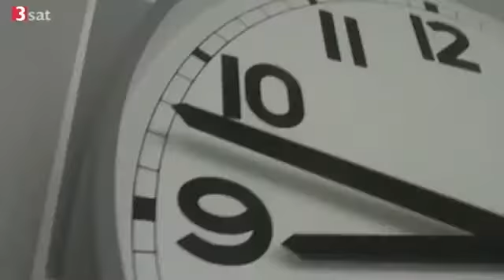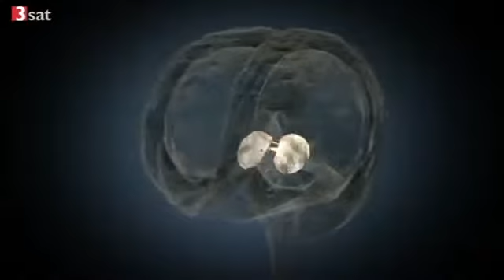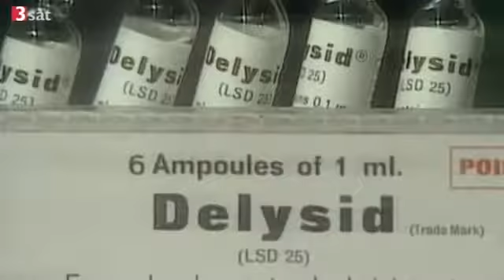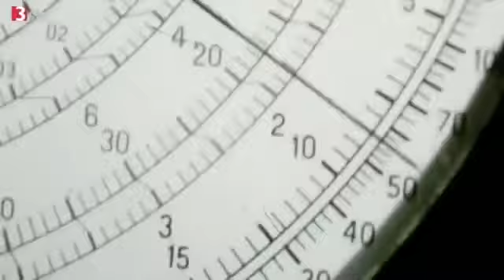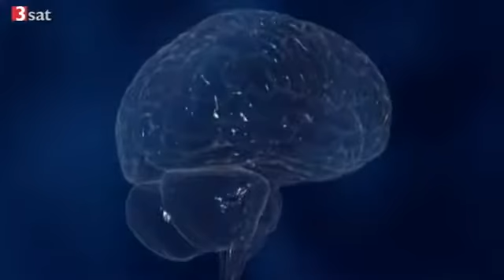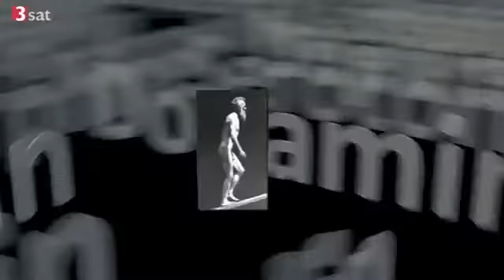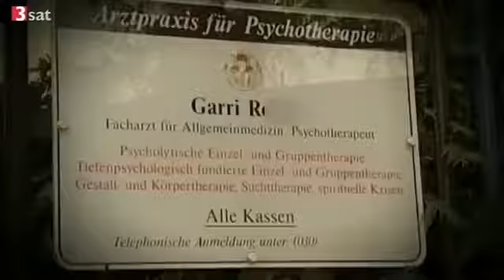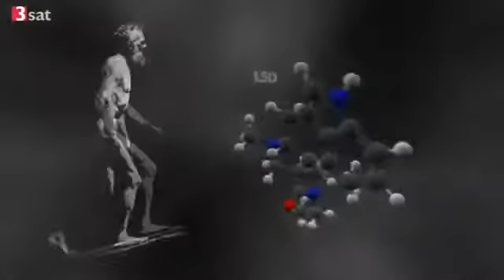SCOBEL - "Highlung" durch Drogen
"Highlung" durch Drogen?
Über Jahrzehnte war die Forschung mit halluzinogenen Drogen ein Tabu. Inzwischen gibt es weltweit einige wenige Forscher, die erneut die Spur der Halluzinogene aufgenommen haben und neue Erkenntnisse gewonnen haben. Gert Scobel diskutiert mit seinen Gästen über die Chancen und Risiken dieses Forschungszweigs.